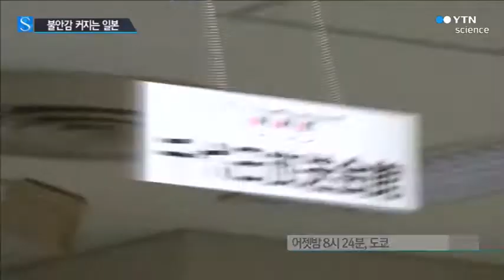日 화산 폭발에 강진까지...'불의 고리' 봉인 풀리나? / YTN 사이언스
[앵커]
일본에서 사흘 연속 대규모 화산 폭발과 강진이 발생했습니다.

'불의 고리'로 불리는 환태평양조산대의 봉인이 풀린 게 아니냐는 불안감이 커지고 있습니다.

도쿄에서 최명신 특파원이 보도합니다.

[기자]
일본의 공영방송 NHK 도쿄 방송센터입니다.

부서 간판이 좌우로 사정없이 흔들립니다.

대형 전자제품 매장에서는 지진에 놀란 손님들이 책상 밑으로 황급히 몸을 피합니다.

도쿄에서 남쪽으로 870km 떨어진 오가사와라 제도에서 규모 8.1의 강진이 발생해 주변 섬에서 진도 5를 비롯해 도쿄 도심에서도 진도 4의 흔들림이 감지됐습니다.

북쪽 끝 홋카이도에서 남쪽 끝 오키나와까지 지진 충격파가 고스란히 전달돼 일본 열도가 공포에 휩싸였습니다.

진원이 태평양판 지하 682km로 깊어 다행히 쓰나미나 인명피해는 없었지만 일본 기상청은 주의를 당부했습니다.

[일본 기상청 관계자]
"흔들림이 심했던 지역에서는 낙석이나 산사태의 위험이 있기 때문에 앞으로의 상황에 주의를 당부드립니다."

충격이 채 가시기도 전에 오가사와라제도 북쪽에 위치한 이즈제도에서도 규모 6.4의 강진이 발생했습니다.

기상청은 오가사와라 제도 지진의 여진이 아닌 별개의 지진으로 보인다고 밝혔습니다.

일본에서는 지진과 함께 화산 분화도 잇따르고 있어 우려가 커지고 있습니다.

도쿄에서 직선거리로 80km에 있는 하코네 산이 폭발 징후로 입산이 한 달째 통제되고 있고, 29일 가고시마의 구치노에라부지마에서는 화산이 폭발해 주민 130여 명이 섬 밖으로 대피했습니다.

환태평양조산대에 위치한 '불의 고리'의 봉인이 풀린 게 아니냐는 전망마저 나오면서 일본 열도가 불안과 두려움에 숨을 죽이고 있습니다.

도쿄에서 YTN 최명신입니다.